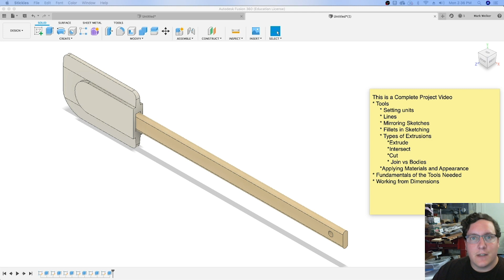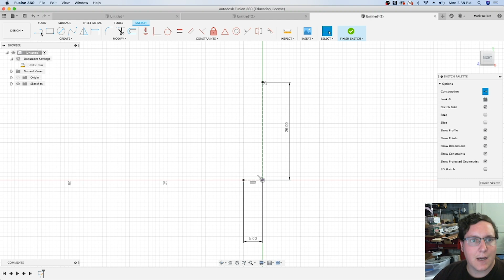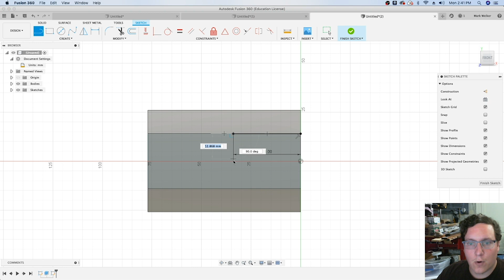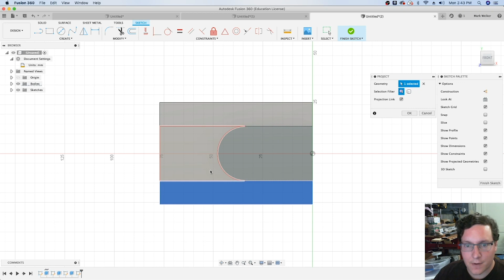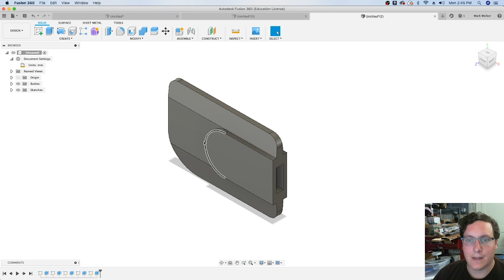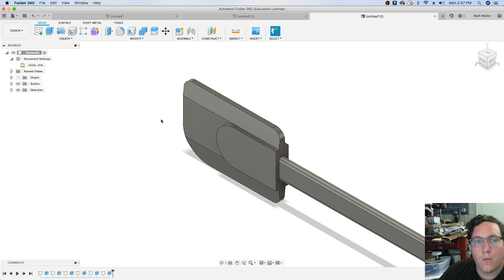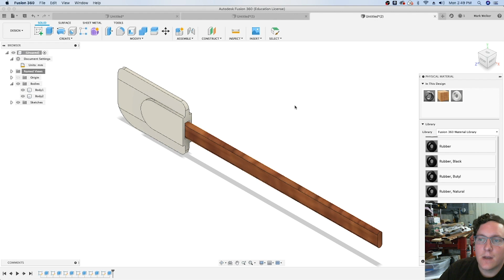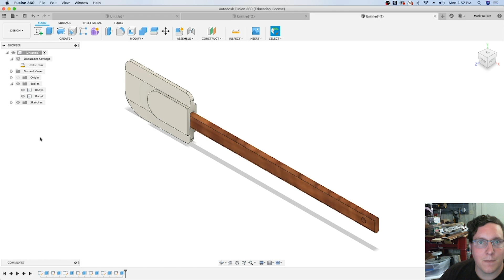Fusion 360 - Modeling a Spatula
Modeling a spatula with an attention to detail in Fusion 360.
 Tools
* Setting units
* Lines
* Mirroring Sketches
* Fillets in Sketching
* Types of Extrusions
*Extrude
*Intersect
*Cut
* Join vs Bodies
*Applying Materials and Appearance
* Fundamentals of the Tools Needed

* Working from Dimensions